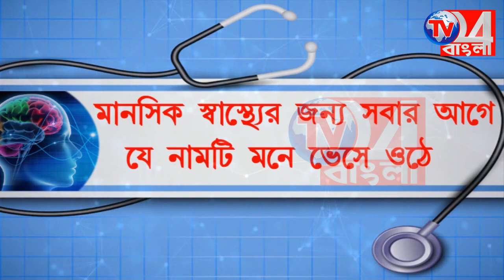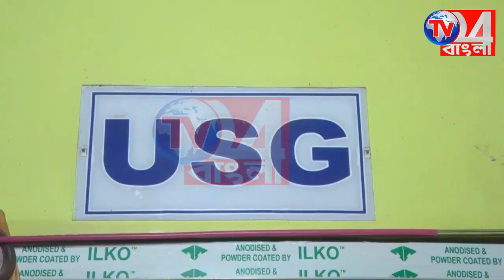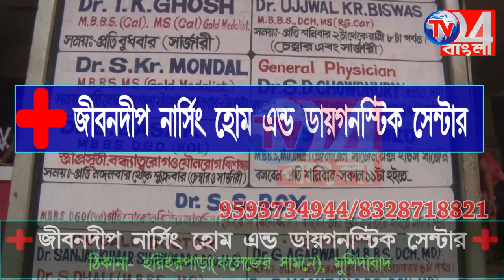মালয়েশিয়া থেকে পাকিস্তান সাইকেল করে ফাইজুল,বন্ধুর টানে রানীনগরে